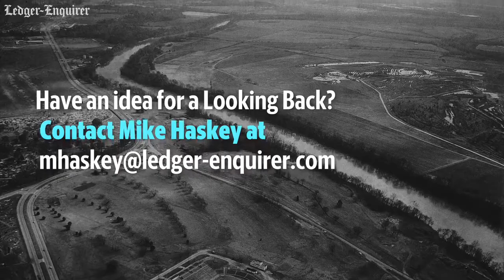Looking Back: Memorial Stadium has seen everything from Auburn-Georgia game to the Peanut Bowl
A.J. McClung Memorial Stadium seats 15,000 people and through the years has hosted thousands of sporting events, including the Auburn-Georgia football games from 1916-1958. Here are a few photos from the Ledger-Enquirer's archives of the stadium.